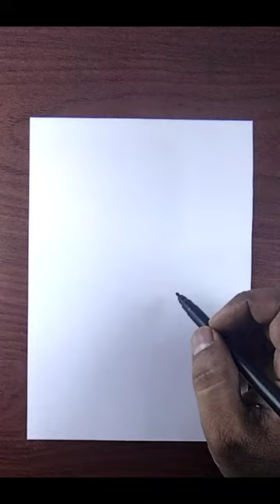how to draw a cute pencil easy step by step#cute